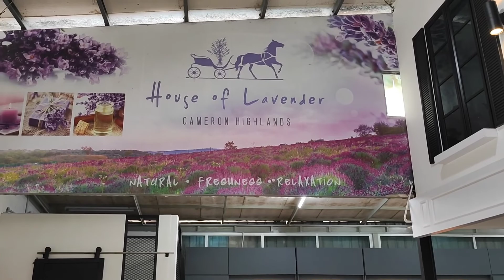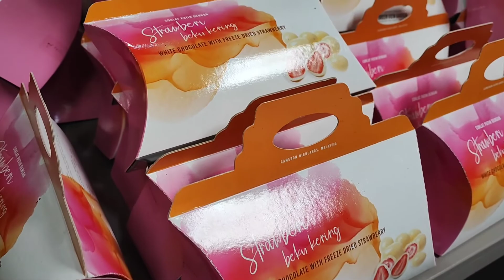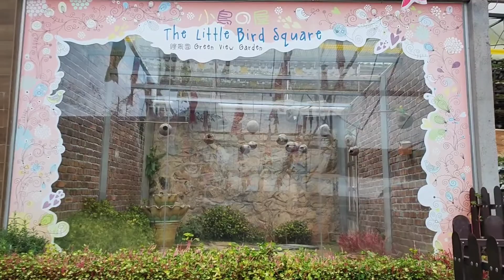Latest Walking Tour at Avant Chocolate Cameron Highlands, Perak Malaysia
Musician: Jeff Kaale